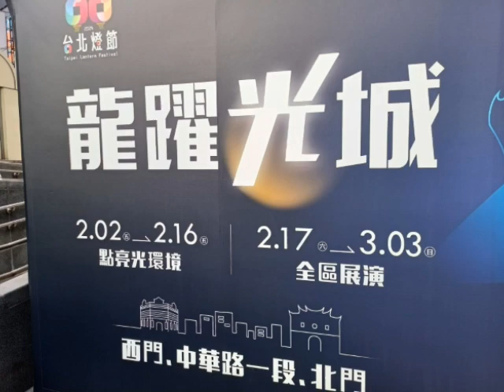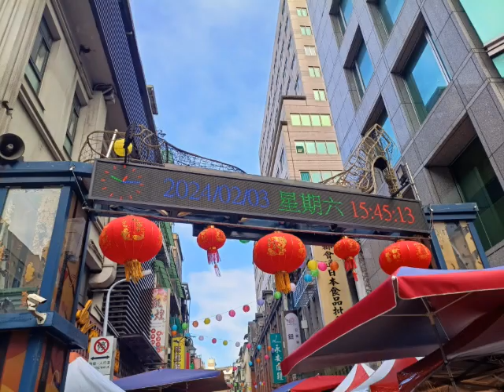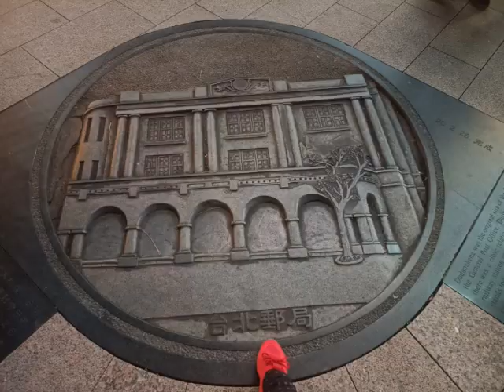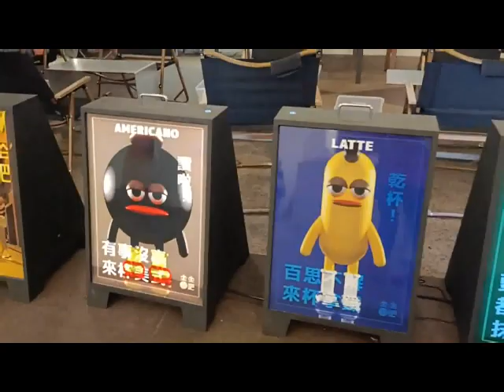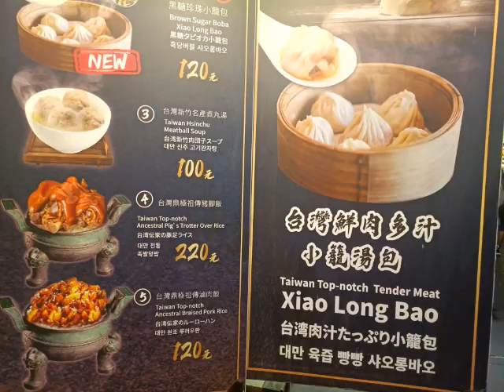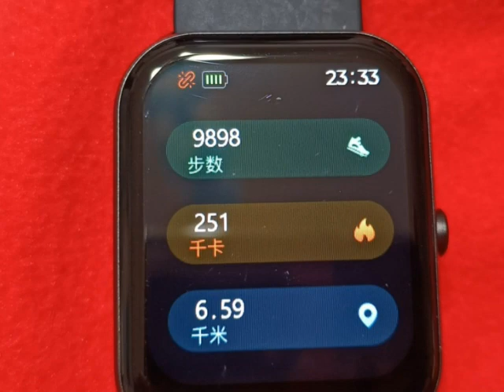2024台北燈節の龍躍光城西門光廊(20240203)